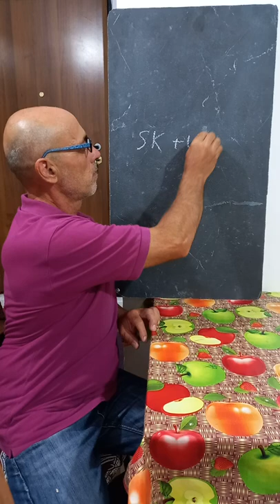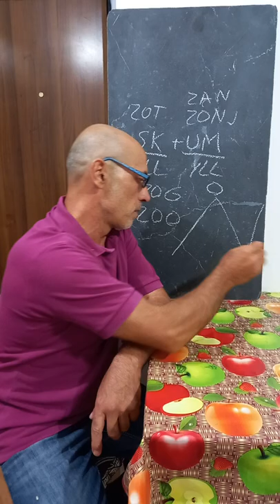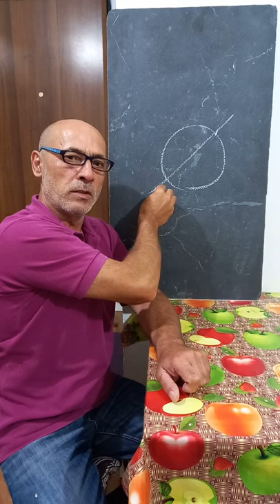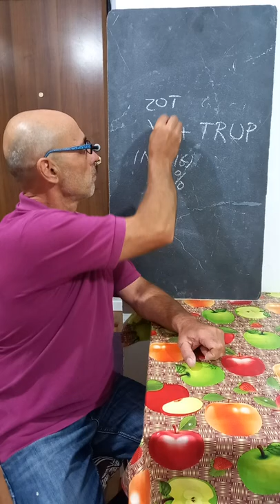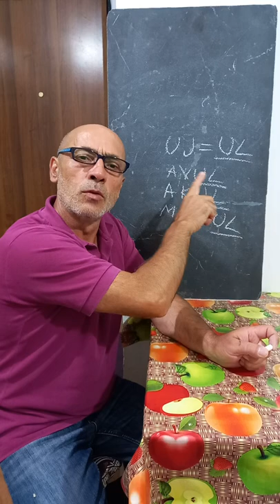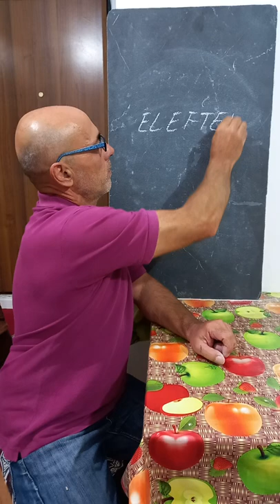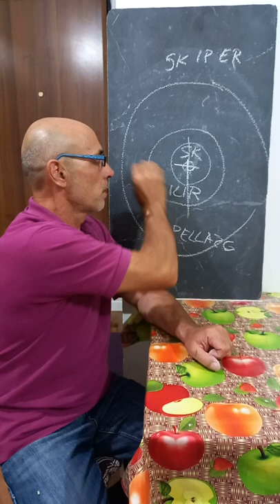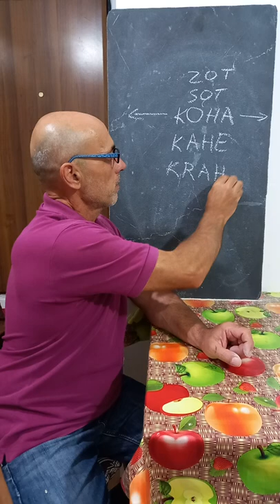Gjuha Shqipe super shkenca e njerëzimit.